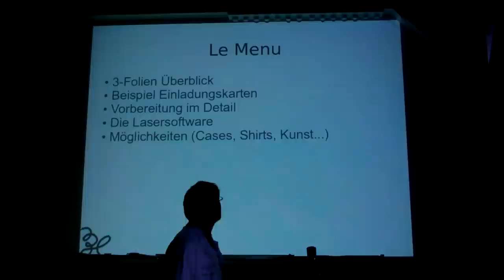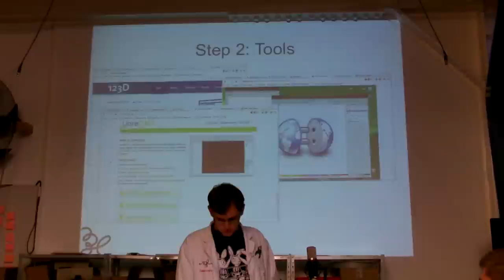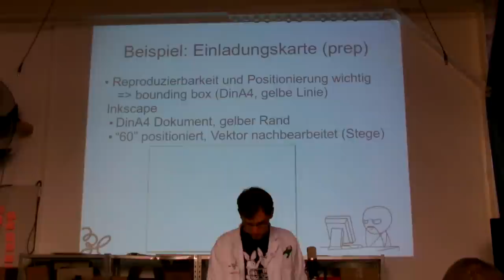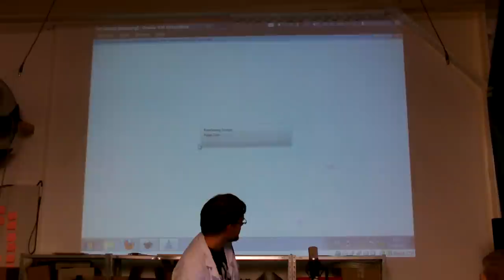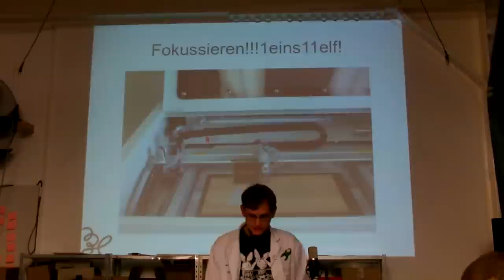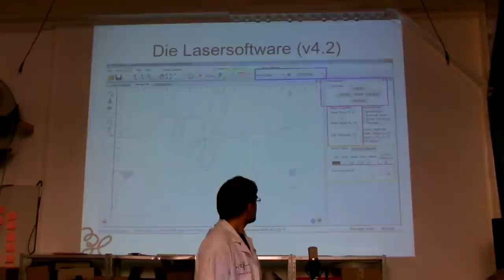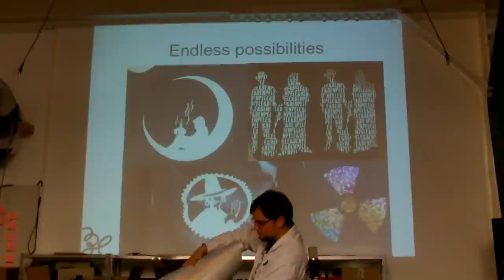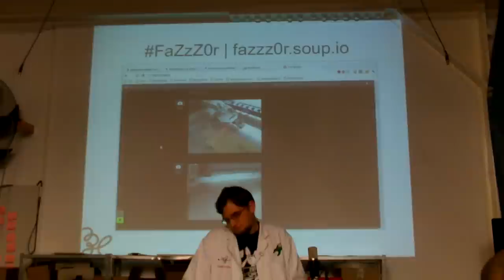RZL: FaZzZ0r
Dieses Video ist die Aufnahme des Vortrags "FaZzZ0r" von TabascoEye am 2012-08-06.